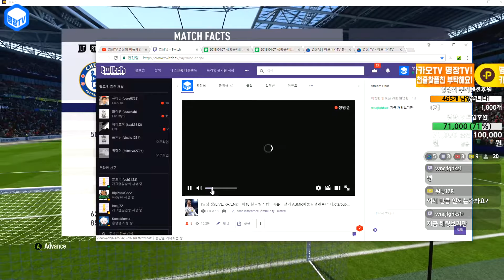명장의 피파18:FIFA18[대한민국축구팀 스쿼드배틀RANK도전기:골드1등급! 한국으로 어디까지갈까? 가즈아! 꿀잼멘트]공략/무자본/육성법/초고수/다크에덴/군주/시참